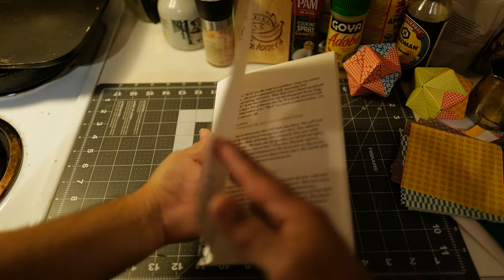Art Inside: Geometric Origami with Luis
🗒👐📦Try out geometric origami with Luis Cotto! Learn how to make one of the Platonic Solids, a Cube, with a sonobe unit. It’s easier than it sounds 😉and you can use any type of paper for this workshop.